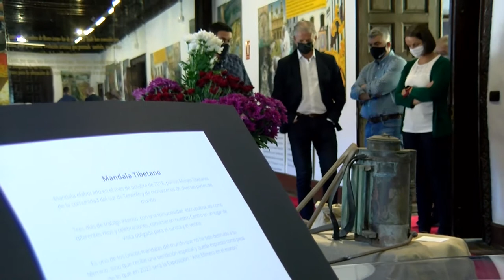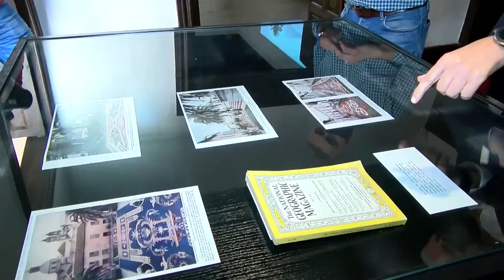Reapertura del ‘Centro de Interpretación del Arte Efímero: Alfombras de La Orotava’